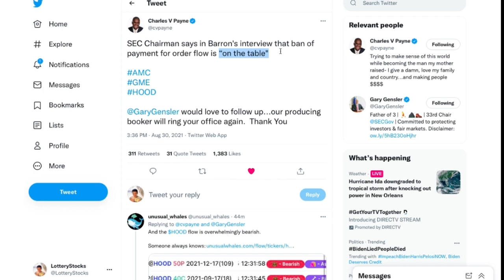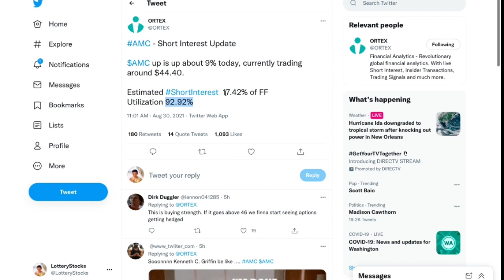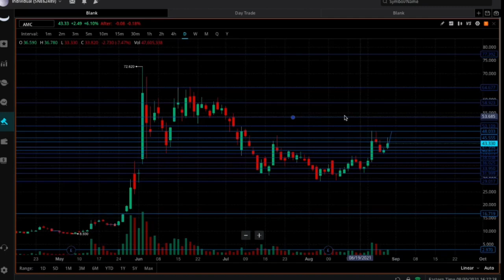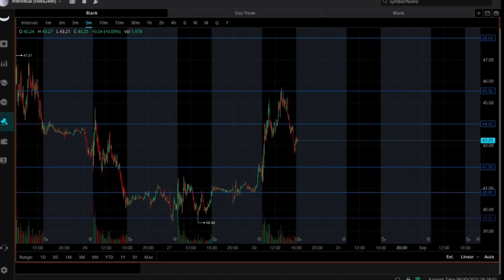AMC Stock Price Prediction For Tomorrow